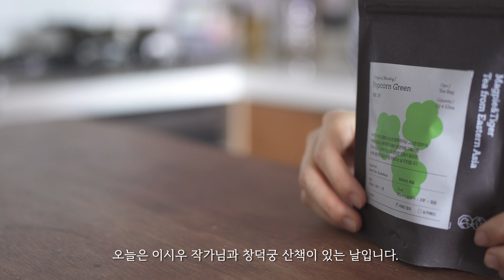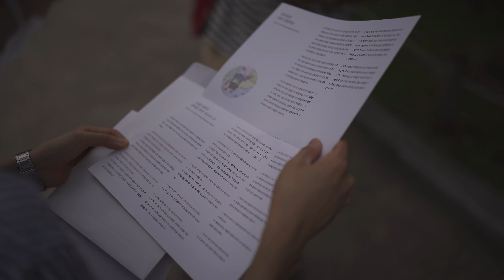창덕궁을 산책하며 보내는 고즈넉한 주말 l 궁을 걷는 시간 with 맥파이앤타이거, 이시우 작가님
주말 오전, 텀블러 가득 차를 내리고 창덕궁을 걸었습니다. 책 [궁궐 걷는 법] 이시우 작가(@gungwalk)님과 함께요 :)

무언가를 사랑하는 마음으로 바라보면, 눈이 반짝반짝 빛난다는 걸 배웠습니다. 맥파이앤타이거 브랜드를 통해서 '차와 닮은 삶'을 이야기하고 있는데요. 어쩌면 작가님의 눈빛에도 담겨있지 않을까 싶어요.

궁을 걸으며, 저는 삶에 대해 생각합니다.

Music 1. 영화 ‘이웃집 토토로(となりのトトロ/My Neighbor Totoro)’ OST - Stroll (Opening Theme) Piano cover
Composed by Yuji Nomi
Piano Covered by 피달소(pidalso)

Music 2.  ‘고양이의 보은(The Cat Returns/猫の恩返し)’ OST - At the Crossroads (jujigai nite) Piano cover